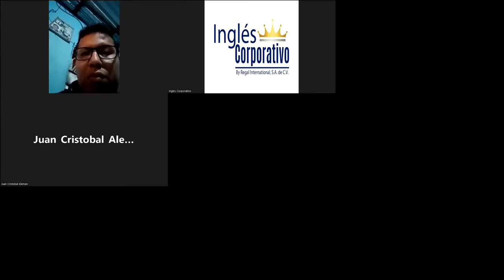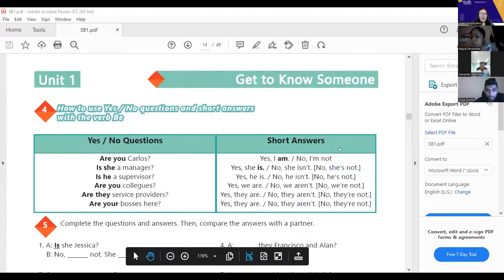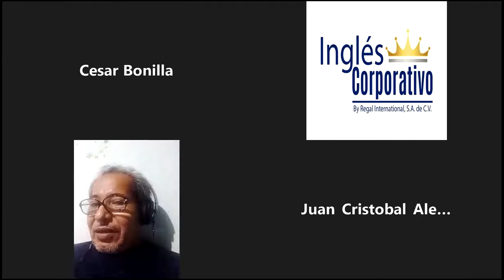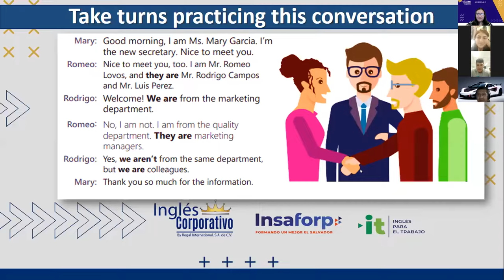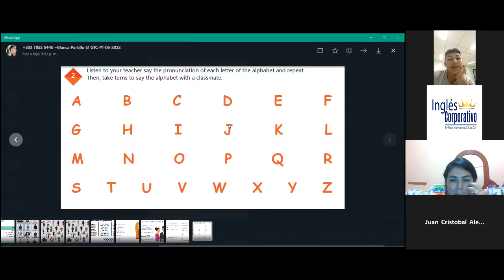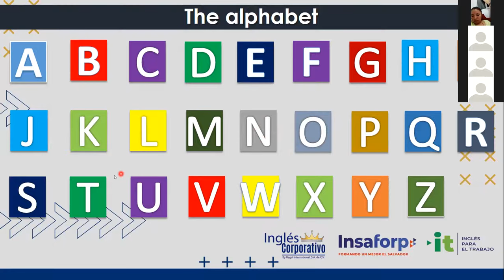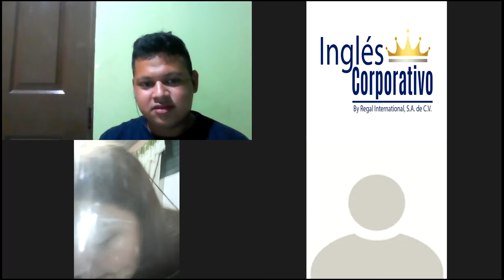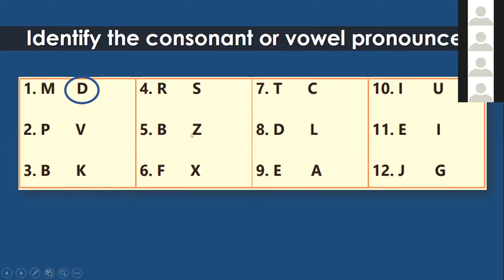Ingles Corporativo-15-06-2022-The Alphabet